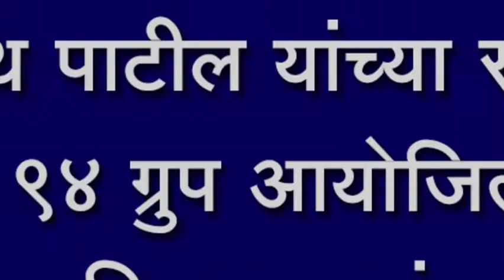हुपरीतील रक्तदान शिबिराला मिळाला उदंड प्रतिसाद ,तब्बल ८०० जणांनी केले रक्तदान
आदिनाथ पाटील यांच्या स्मरणार्थ हुपरीतील  ९४ ग्रुप आयोजित रक्तदान शिबिराला मिळाला उदंड प्रतिसाद ,तब्बल ८०० जणांनी केले रक्तदान